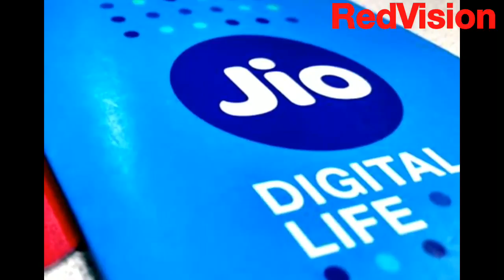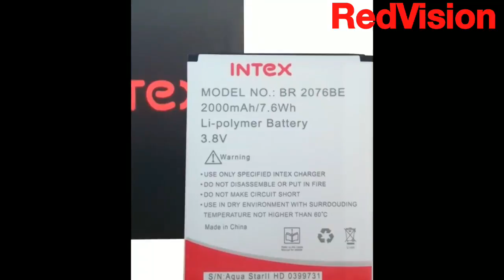Jio Phone Vs Intex Turbo 4G Comparison And Review in Hindi || RedTech Video-9